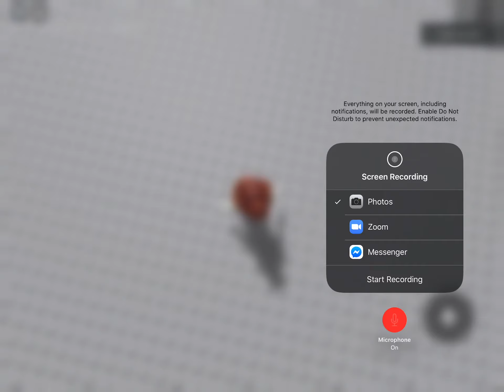I nearly died on a teapot but when I teapot hit me I did not die WHAT